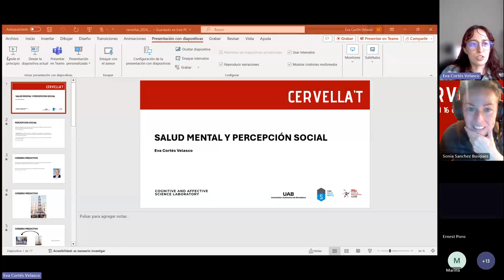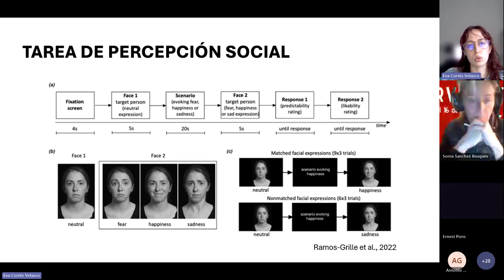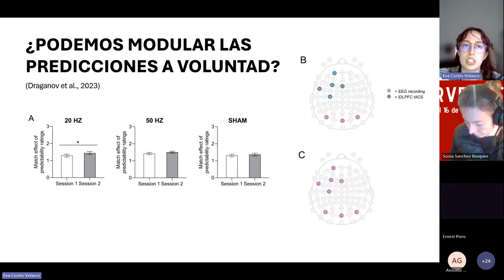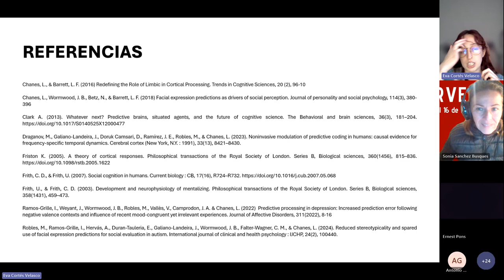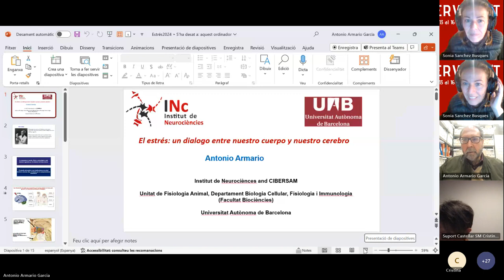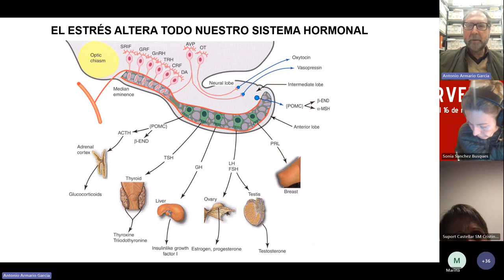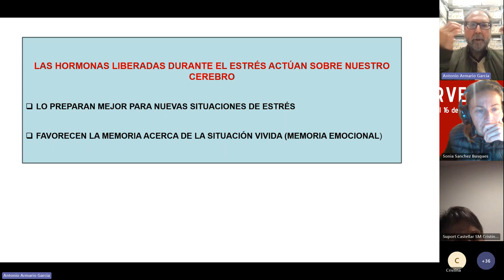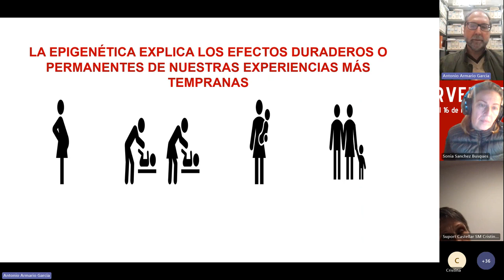CERVELLA'T vídeo 01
(min 00:00) Salud mental y percepción social. Eva Cortés. Grup de recerca Cognitive and affective science laboratory.

¿Cómo predice y procesa nuestro cerebro las emociones que vemos en las caras de otras personas? ¿Cómo afecta esto nuestra salud mental? En el CASLab se llevan a cabo investigaciones sobre cómo este proceso de percepción social se relaciona con el bienestar psicológico. En estos estudios participan personas con y sin diagnóstico con el objetivo de mejorar nuestra comprensión de la salud mental y desarrollar nuevas estrategias de prevención y tratamiento.
(min 42:35) El estrés: un ejemplo de cómo nuestro cerebro y nuestro cuerpo dialogan. Antonio Armario.Grup de recerca Neurobiología del estrés.

Cuando estamos viviendo una situación de estrés emocional nuestro cerebro trata de analizar la situación y el mejor modo de actuar, pero al mismo tiempo envía señales al cuerpo para que cambie su funcionamiento. Estos cambios incluyen muchas hormonas, como el cortisol. Si al final salimos airosos de la situación, las señales hormonales que ha generado nuestro cuerpo van a contribuir a recordar la situación vivida y a preparar nuestro cerebro para mejor afrontar en el futuro nuevas situaciones de estrés. Sin embargo, cuando las situaciones de estrés se repiten con frecuencia y además no sabemos o no podemos resolverlas, pagamos un coste mental y físico.

 Organitza: Institut de Neurociències (INc) i CORE de Salut Mental de la UAB